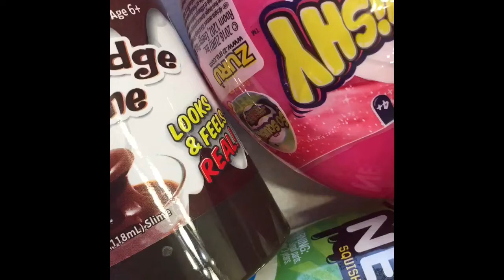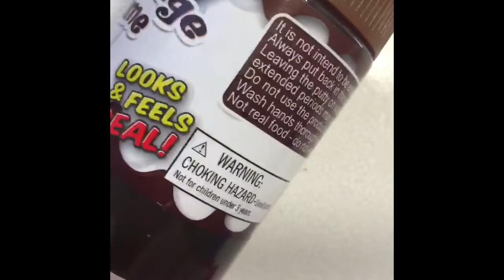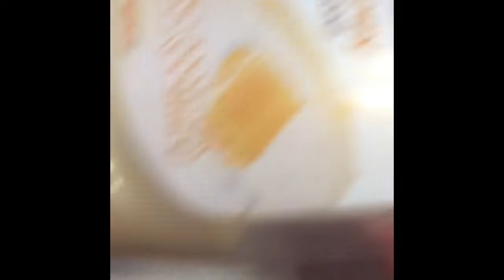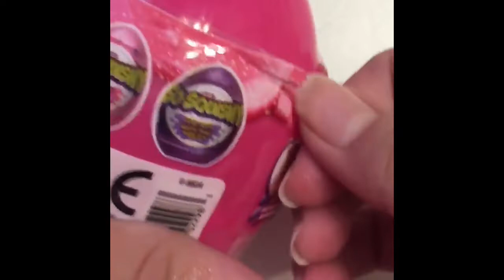Fixing Store Bought Slime\Putty